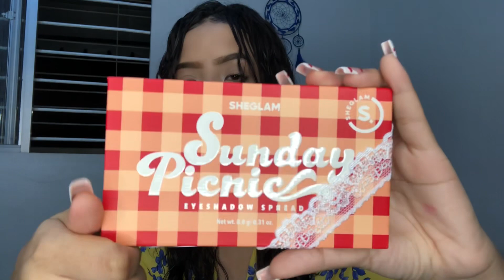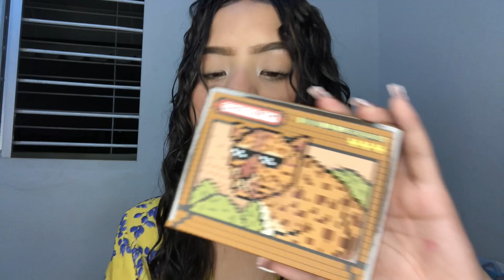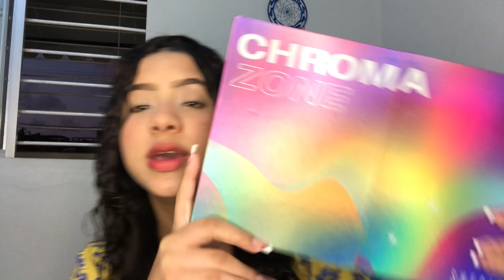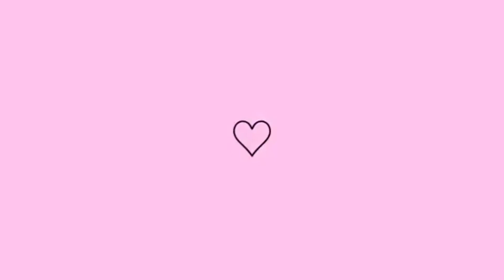✨SHEGLAM✨ Recebidos de make - mostrei tudo💗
Oi gente, tudo bem? O vídeo de hoje são recebidos da SHEGLAM que é a marca de make da shein, espero que gostem do vídeo💗